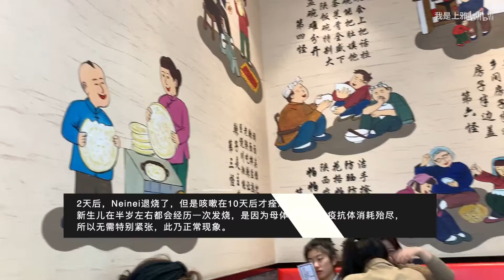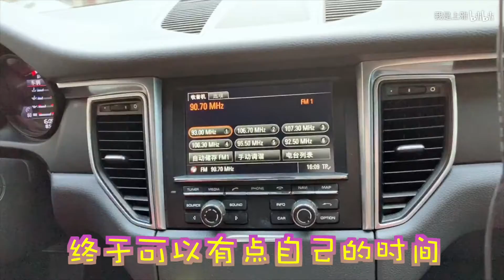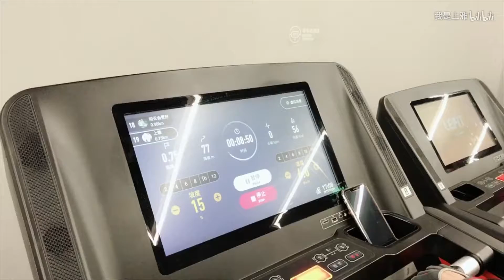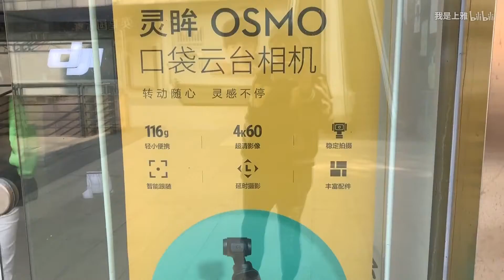Neinei小盆友第一次发烧，竟然……可爱到好像红苹果